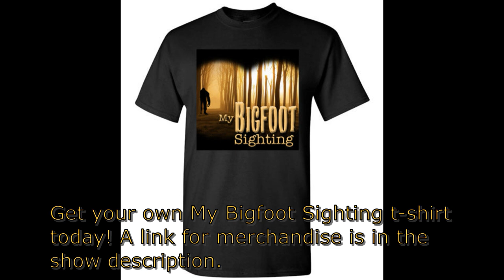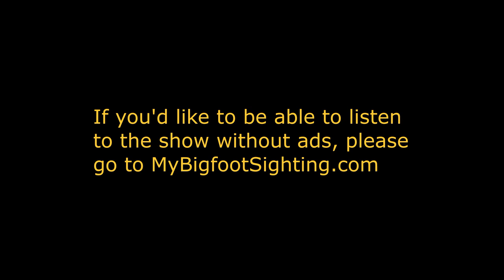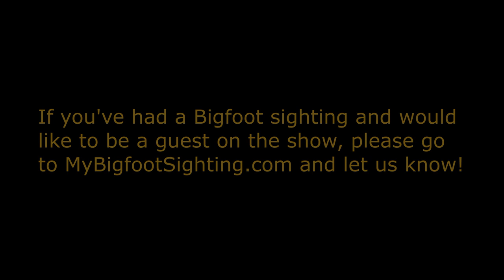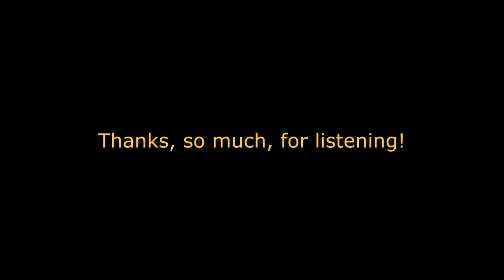There’s a Sasquatch in Our Backyard! - My Bigfoot Sighting Episode 62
Tonight’s 1st guest had his Bigfoot sighting in the Hocking Hills area of Ohio. You see, he had gone on a weekend getaway there, with 4 friends, and stayed in a cabin that had a lot of nice accommodations. Back when his sighting happened, Finding Bigfoot was starting to hit its stride. A lot of people were watching it. Being in an area that was well-known for Sasquatch encounters, the way the Hocking Hills area was, 1 of his friends decided to do a whoop. Other hikers were around, and it wasn’t long before a lot of them started doing whoops too. To their disappointment, no Sasquatch responded. That is, not yet…

Tonight’s 2nd guest had his Bigfoot sighting in Avery County, North Carolina, in late fall of 2007. He was driving home 1 night, down a dirt road, after getting off work, when all of a sudden, he saw a bear, at 1st, coming down a bank. As he got closer to the “bear,” he realized that he had misidentified the creature. Black bears never stand over 10 feet tall, on their hind legs. This creature did! A black bears wouldn’t have chased his truck, on 2 legs, when he drove by it that night. This creature did!

Tonight’s 3rd guest had his Bigfoot sighting on July 26th of 2020. He was at his parent’s home, which sits on 11 acres that’s mostly wooded. It was about 10 PM and his stepmother had just gotten home from the grocery store. When she got home, he and his father went out to help her bring the groceries inside. Not long after going out to help her, he saw eyeshine from something that was watching all of them, from a distance. It wasn’t long before his father noticed the eyes too. After comparing the distance the eyes were off the ground to a tree limb next to where the eyes were, they estimated that the eyes were about 9 feet off the ground. Soon after that, his father started feeling strange. Moments later, his father went inside and got a flashlight. When he came back out and shined the flashlight in the area where they had seen the eyes, what the 2 of them saw was unlike anything either of them had ever seen. It was a Bigfoot!